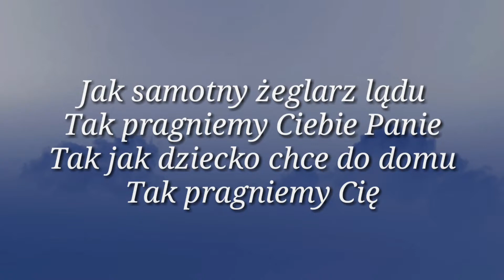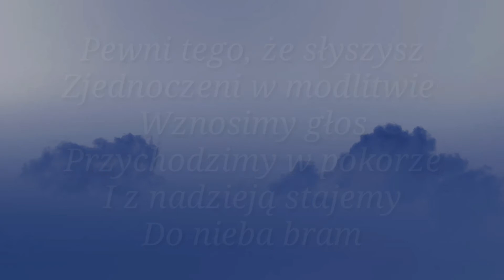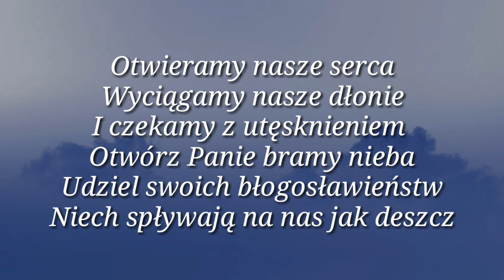TGD "Hosanna" (tekst)